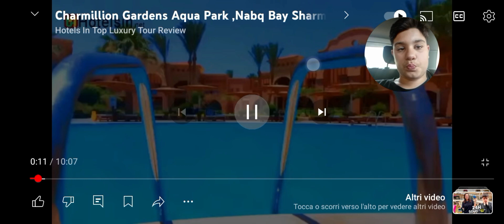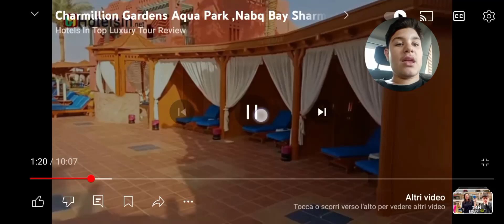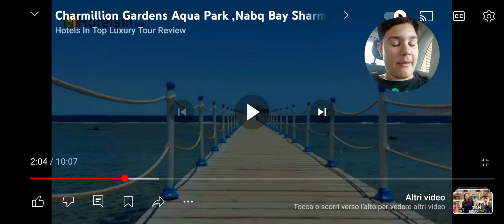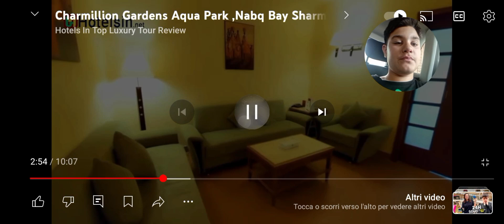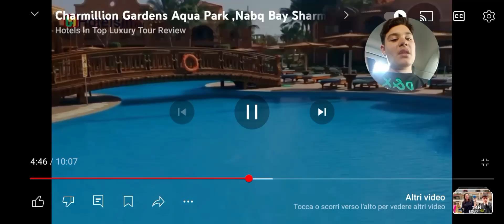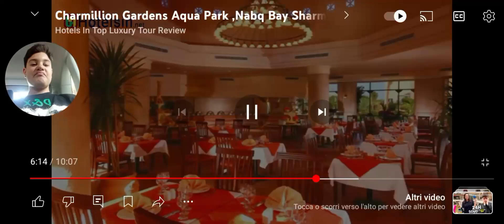Reaction all' hotel di sharm el sheik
ciao ragazzi, io sono peter r e benvenuti in questo nuovo video